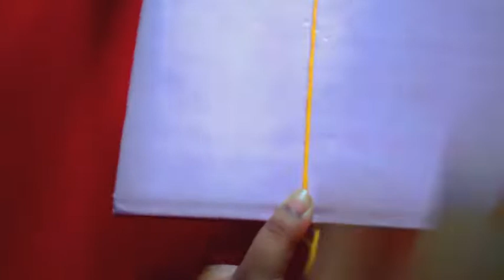2 easy craft idea✌. / Yarns craft / craft idea with wool/ Mini teddy bear 🧸😊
Step by step... You can make these easily.